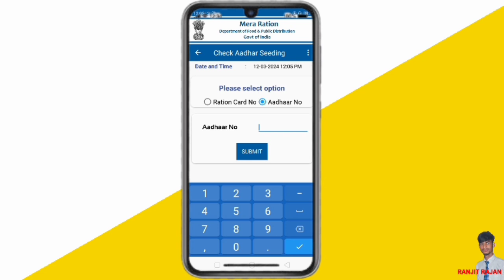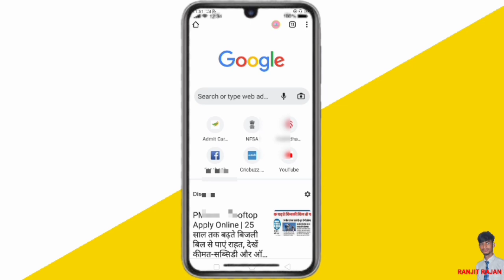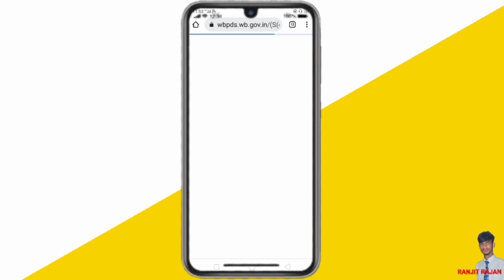ration card me Aadhar number Kaise jode | link Aadhaar card with ration card online 2024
Topic:-
ration card me bacche ka Aadhar Kaise link Karen
ration card
how to link ration card with aadhar card ration card online
ration card mein aadhar kyc kaise kare
ration card aadhar link status check how to link aadhar with ration card
link to aadhar with ration card online
ration card link to aadhar card online ration card
aadhar card link with ration card 2024
Mobile Number Link Ration Card Online
aadhar card link ration card